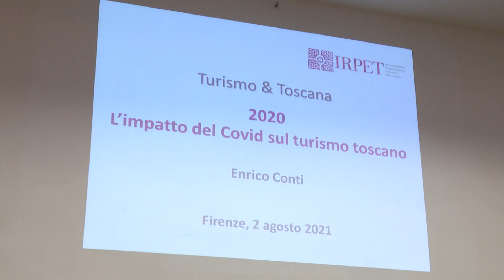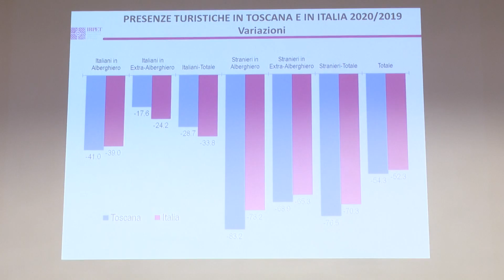Nel 2020 crollo per il turismo e la ripresa resta incerta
Il 2020 è stato davvero l'anno orribile del turismo in Toscana. A certificarlo oggi i dati illustrati dalla Regione, che descrivono nei vari territori il crollo delle presenze. Le prospettive di ripresa restano incerte, essendo legate alla situazione dei viaggi internazionali.